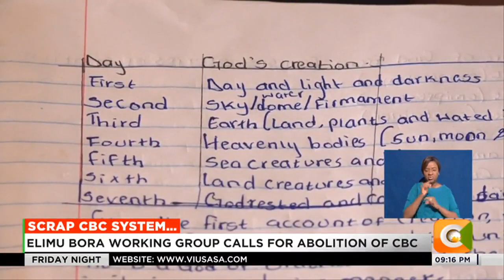Lobby group petitions government to scrap CBC, says there little happening in grade seven classes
Barely a month after the first competency-based curriculum learners transitioned to junior secondary school, a lobby group now wants the government to scrap the system claiming that there little happening in grade seven. According to Elimu Bora working group, infrastructure in most public primary schools where CBC is domiciled is wanting, besides the lack of enough teachers and learning materials.